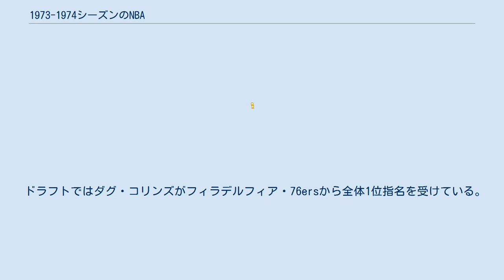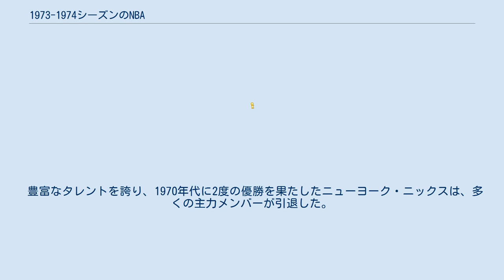1973-1974シーズンのNBA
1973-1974シーズンのNBAは、NBAの28回目のシーズンである。
 ドラフトではダグ・コリンズがフィラデルフィア・76ersから全体1位指名を受けている。
またカーミット・ワシントン、ジョージ・マクギニス、ラリー・ケノン、エルニー・ディグレゴリオ、ロン・ベハーゲン、E・C・コールマン、のほか、後にNBAのヘッドコーチとなるジョージ・カールやジム・オブライエンらが指名を受けている。
 ※このシーズンからスティール数、ブロックショット数も公式に記録されるようになった。
 ボストン・セルティックス 4-3 ミルウォーキー・バックス　（ファイナル） ビル・ラッセルの引退と共に優勝から遠ざかっていたボストン・セルティックスの復興は思いのほか早いものだった。
八連覇時代を知るジョン・ハブリチェックに、セルティックス復興の立役者であるデイブ・コーウェンス、ジョジョ・ホワイトらが主力を担い、1971-72シーズンにはニューヨーク・ニックスからデビジョン王者の座を奪回。
それでもプレーオフではウィリス・リードとウォルト・フレイジャー擁するニックスの前に敗退を繰り返していたが、1970年代に入ってカンファレンス決勝3度目の対決となったこのシーズンはニックスのウィリス・リードとデイブ・ディバッシャーが故障に見舞われたこともあり、セルティックスが4勝1敗でニックスを退けて5年ぶりにファイナルに進出した。
 ミルウォーキー・バックスはキャリア末期を迎えたオスカー・ロバートソンにかわって先発ポイントガードを務めるようになったルーシャス・アレンがシーズン中に負傷し、プレーオフを全休するというアクシデントに見舞われたが、3度目のMVPを受賞したカリーム・アブドゥル＝ジャバーの活躍でプレーオフを8勝1敗の圧倒的強さで勝ち抜き、3年ぶり2度目の優勝を狙ってファイナルに挑んだ。
 カンファレンストーナメントではさして大きな問題とならなかったバックスのルーシャス・アレン不在は、セルティックスとの対決で一気に表面化した。
セルティックスは35歳のオスカー・ロバートソンとロン・ウィリアムスの不完全なバックスのバックコート陣を徹底的に突き、序盤にリードを奪ってからは一度も追い付かれることなく95-83で第1戦を勝利した。
続く第2戦はカリーム・アブドゥル＝ジャバーとボブ・ダンドリッジの活躍で延長戦の末105-96でバックスが勝利。
第3戦はセルティックスのデイブ・コーウェンスがファウルトラブルに見舞われながらも30得点をあげ、さらにコーウェンスのバックアップを務めた伏兵ヘンリー・フィンケルが26得点を記録。
セルティックスの強力なプレスはバックスに27回のターンオーバーを強い、95-83でセルティックスが第3戦を勝利した。
 セルティックスの強力なゾーンプレスに苦しみ、さらにシューティングガードのジョン・マクグロックリンの負傷でさらにバックコートの駒を失ったバックスは、ここまで殆ど出番のなかったミッキー・デイビスに助けを求めた。
デイビスはチームの期待に応えて15得点を記録し、ジャバーも34得点をあげてバックスは97-89でセルティックスを破った。
第5戦は96-87でセルティックスが勝利し、セルティックスがいよいよ優勝に王手を掛けた。
後が無くなったバックスは第6戦でダブルオーバータイムにもつれた末、最後はジャバーの妙技「スカイフック」が劇的な決勝点となって102-101でバックスが辛くも勝利した。
 セルティックスが1勝リードしてはバックスが勝敗をタイに戻し、うち2試合はオーバータイムまでもつれると言う激戦となったファイナルは、第7戦をセルティックスが102-87でものにし、5年ぶり12回目、ビル・ラッセルが引退して以来初となる優勝を決めた。
ファイナルMVPにはセルティックス10年目にして7度目の優勝を手にしたジョン・ハブリチェックが選ばれた。
 1970年代前半随一の強豪チームであるミルウォーキー・バックスは、この2度目のファイナル進出を最後に優勝戦線から遠ざかり低迷期に入る。
当時リーグ最高峰の選手だったカリーム・アブドゥル=ジャバーは1975年にはバックスを去ってしまう。
 前々季のエルジン・ベイラー、前季のウィルト・チェンバレンに続き、このシーズンは1960年代から1970年代前半に掛けてのNBAを彩ったスター選手が大挙してNBAを去った年だった。
個性豊かな巨星たちが次々とNBAから去っていったことも、NBA人気の停...